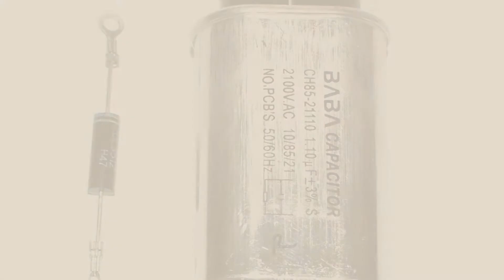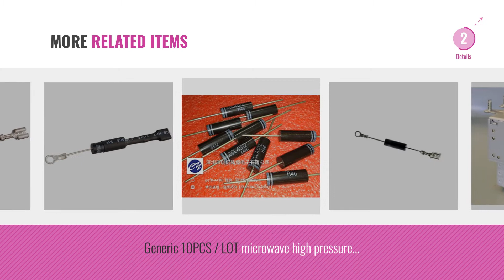Top 10 Microwave Diode [2018]: Super Brite Microwave Double Diode(pair)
Top 10 Microwave Diode [2018]

Super Brite Microwave Double Diode(pair) by Super Brite

Microwave Oven High Voltage Capacitor 1.10mfd + diode ( all any microwave supported this by All in 1 Appliances spare parts

UNIVERSAL MICROWAVE DIODE WITH INSULATION by ERP

Super Brite Microwave Single Diode(pair) by Super Brite

Microwave Oven High Voltage Diode by Able

GE Microwave Oven Magnetron and Diode Kit OM75P (10) Part # WB27X10017 by General Electric

Whirlpool 4375349 Diode For Microwave by Whirlpool